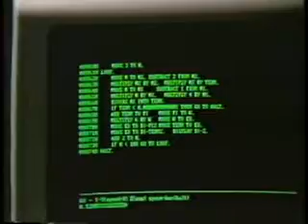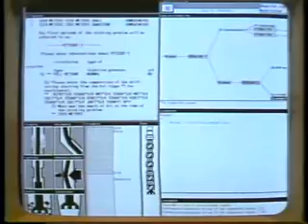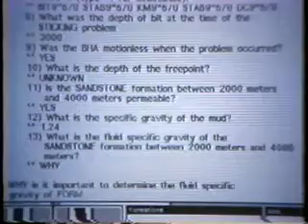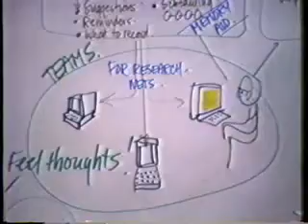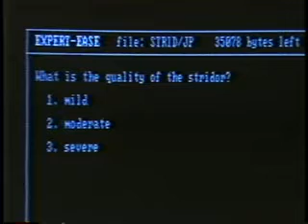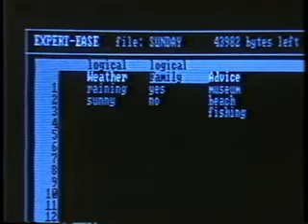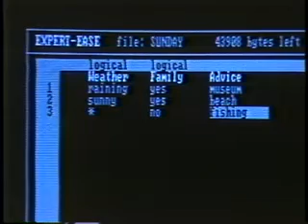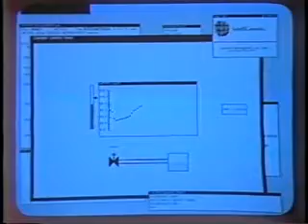Computer Chronicles: Artificial Intelligence and Expert Systems (1984) Part 1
An early look at artificial Intelligence. Guests includes Edward Feigenbaum of Stanford University, Nils Nilsson of the AI Center at SRI International, Tom Kehler of Intellegenetics, Herb Lechner of SRI, and John McCarthy of Stanford. Featured demonstrations include Inferential Knowledge Engineering and the programming language LISP. Originally broadcast in 1984.

Q. What is artificial intelligence?

A. It is the science and engineering of making intelligent machines, especially intelligent computer programs. It is related to the similar task of using computers to understand human intelligence, but AI does not have to confine itself to methods that are biologically observable.

 Q. Yes, but what is intelligence?

A. Intelligence is the computational part of the ability to achieve goals in the world. Varying kinds and degrees of intelligence occur in people, many animals and some machines.

Q. Isn't there a solid definition of intelligence that doesn't depend on relating it to human intelligence?

A. Not yet. The problem is that we cannot yet characterize in general what kinds of computational procedures we want to call intelligent. We understand some of the mechanisms of intelligence and not others.

Q. Is intelligence a single thing so that one can ask a yes or no question ``Is this machine intelligent or not?''?

A. No. Intelligence involves mechanisms, and AI research has discovered how to make computers carry out some of them and not others. If doing a task requires only mechanisms that are well understood today, computer programs can give very impressive performances on these tasks. Such programs should be considered ``somewhat intelligent''.

Q. Isn't AI about simulating human intelligence?

A. Sometimes but not always or even usually. On the one hand, we can learn something about how to make machines solve problems by observing other people or just by observing our own methods. On the other hand, most work in AI involves studying the problems the world presents to intelligence rather than studying people or animals. AI researchers are free to use methods that are not observed in people or that involve much more computing than people can do.

Q. What about IQ? Do computer programs have IQs?

A. No. IQ is based on the rates at which intelligence develops in children. It is the ratio of the age at which a child normally makes a certain score to the child's age. The scale is extended to adults in a suitable way. IQ correlates well with various measures of success or failure in life, but making computers that can score high on IQ tests would be weakly correlated with their usefulness. For example, the ability of a child to repeat back a long sequence of digits correlates well with other intellectual abilities, perhaps because it measures how much information the child can compute with at once. However, ``digit span'' is trivial for even extremely limited computers.

Hosted by Stewart Cheifet, Computer Chronicles was the world's most popular television program on personal technology during the height of the personal computer revolution. It was broadcast for twenty years from 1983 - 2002. The program was seen on more than 300 television stations in the United States and in over 100 countries worldwide, with translations into French, Spanish, Chinese, and Arabic. The series had a weekly television broadcast audience of over two million viewers.

 Many of the series programs are distributed on video to corporations and educational institutions for use in computer training. Computer Chronicles program segments have also been bundled with various computer text books by major publishers.